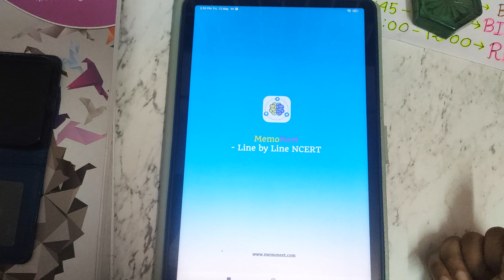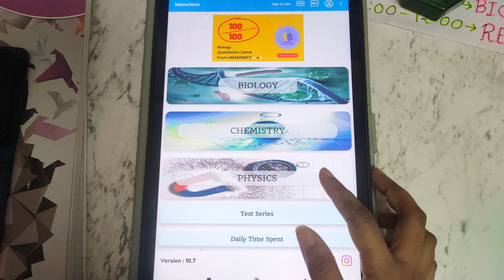WHAT RESOURCES I USE FOR NEET 2024⁉️ SUBJECT WISE DETAILS 📚neet2024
Get 300 rs discount using my code UNA300 for Subscription.

which resources I use for neet 2024??